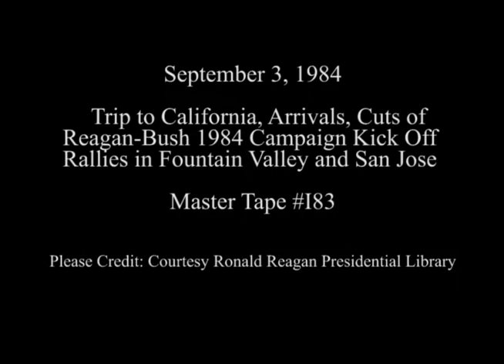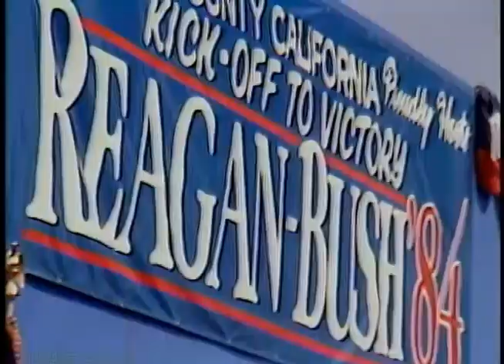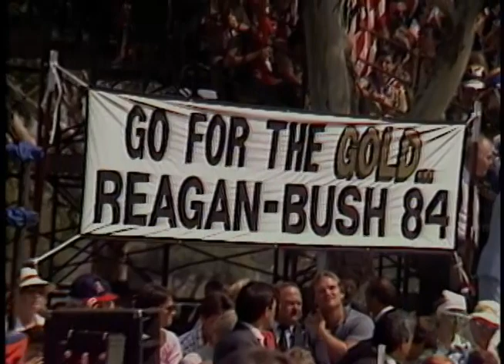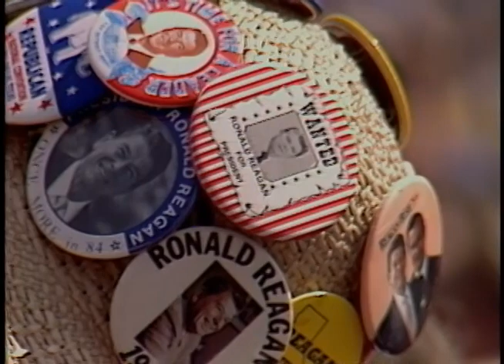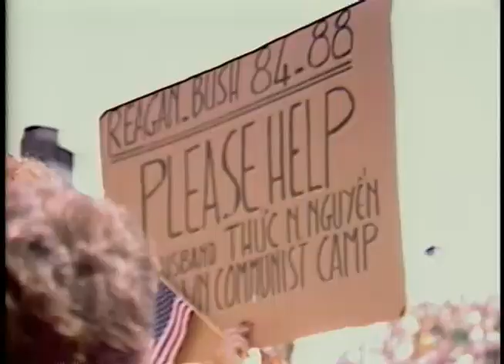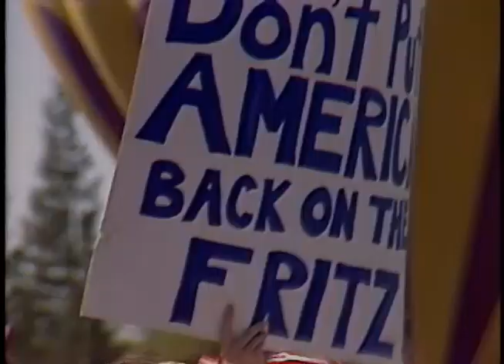President Reagan's Campaign Trip to California on September 3, 1984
Full Title: President Reagan's Photo Opportunities on August 30, 1984, Photo Ops. President Reagan Meeting National Law Enforcement Council in Oval Office, President Reagan Meeting Chairman of National Children's Eye Care Foundation in Oval Office,
President Reagan Meeting William Morrow President of National Lumber, Building Material Dealers in Oval Office, President Reagan Meeting Barbara Mahone Chairman of Federal Labor Relations Authority in Oval Office, President Reagan Meeting Editor of "Nations Business." Oval Office on August 30, 1984

Transcript:  N/A

Production Date: 9/3/1984

Access Restriction(s):Unrestricted
Use Restriction(s):Unrestricted